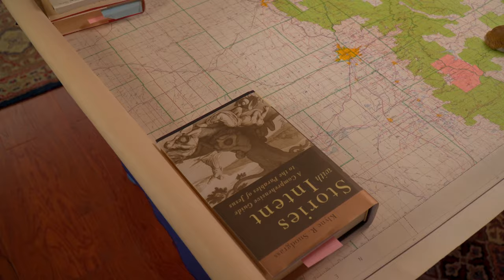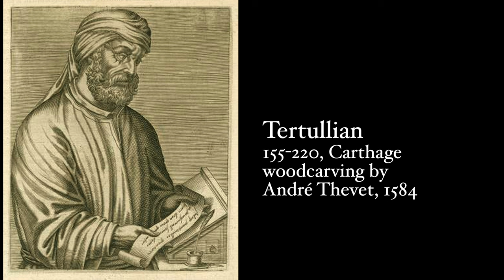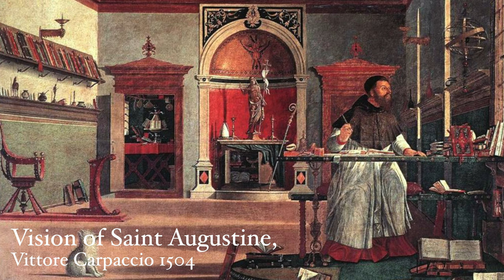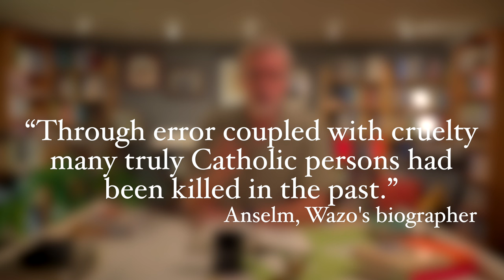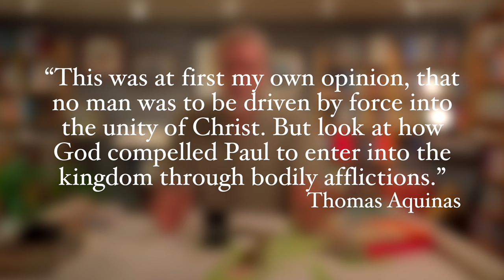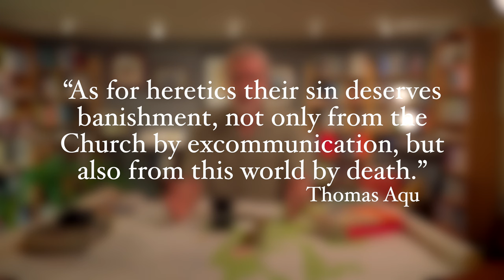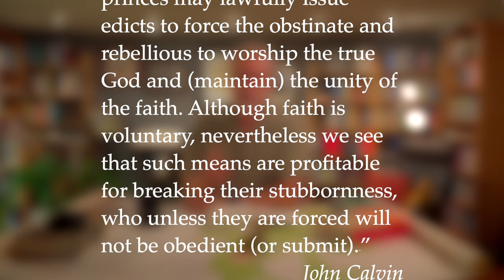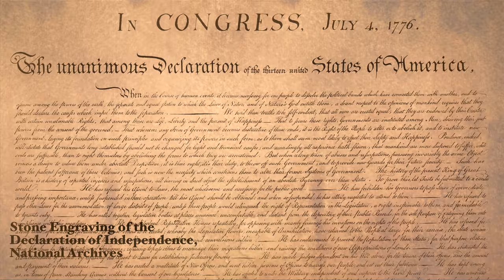Can our Interpretations Kill Other People? - Parable of the Wheat & Tares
Can a parable kill? Most certainly how we interpret it can! This video looks at the history of how the parable of the Wheat and the Tares in Matthew 13 has been interpreted. In particular, we look at several points in church history when this parable was used in the most violent manner possible.

Oh, and an update about getting a dog.

CONTENTS
00:03 Introduction - We got a new dog!
02:00 Parable of the Wheat and the Tares
03:00 Wheat and the Tares in the Early Church
05:15 Augustine's Two Interpretations of the Parable
09:44 1000 AD or Y1K
10:55 Wazo of Liegé
14:22 The Inquisition and Thomas Aquinas
18:05 The Reformation - John Calvin
20:55 The New England Colonies: John Cotton and Roger Williams
26:31 So What?